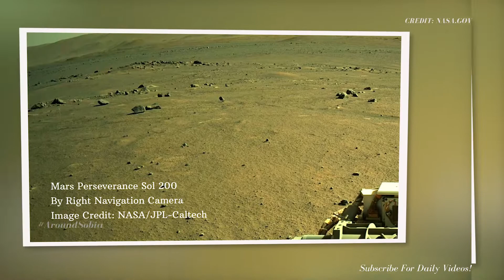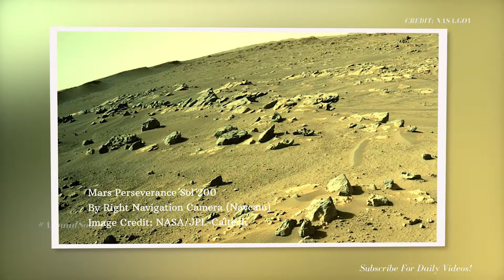[MARS]- LATEST 4K IMAGES FORM MARS BY PERSEVERANCE ROVER | Mars missions 2021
Mars missions 2021. Here are some new 4K images from Mars captured by NASA's Perseverance Rover. you will see Mars' terrain captured from different angles on different days since the rover touched the Martian surface. RAW IMAGES Mars Perseverance Rover. Enjoy!

For more about Perseverance:
-mars.nasa.gov/mars2020/
-nasa.gov/perseverance

Video Credits:
CREDIT: NASA.GOV